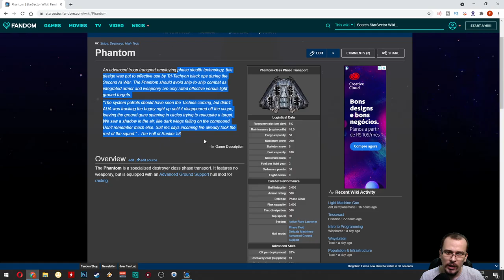A Batata de 1 MILHÃO | Starsector #16 - Gameplay PT BR